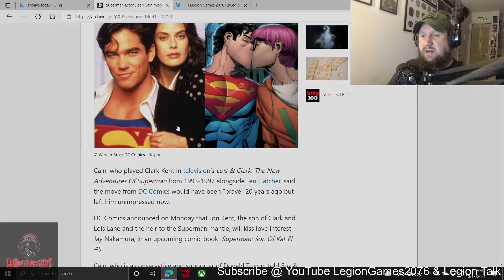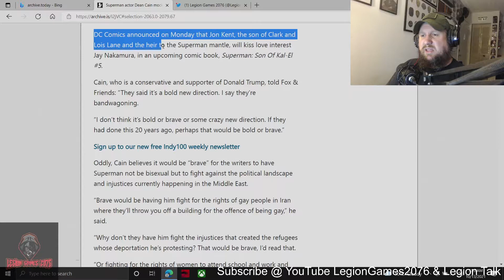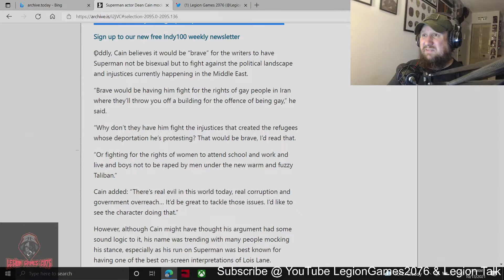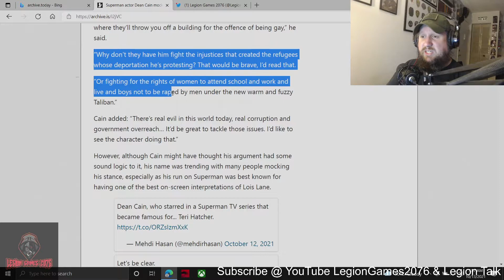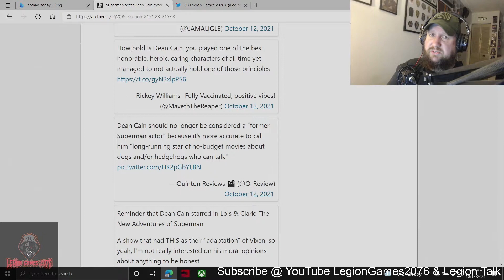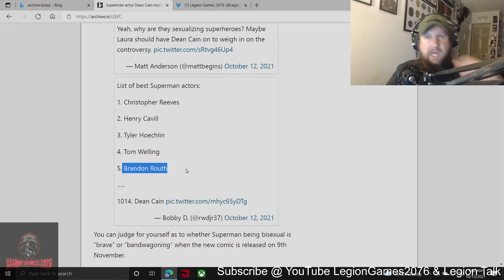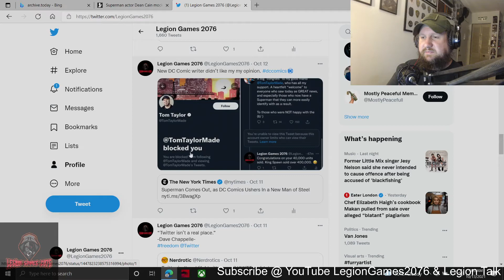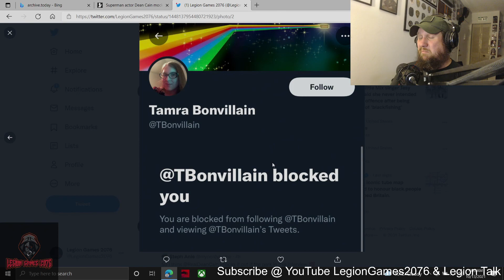Legion Talk - Episode 103 - Superman Actor Speaks Against New Bisexual Superman Comic (2021 10 13)